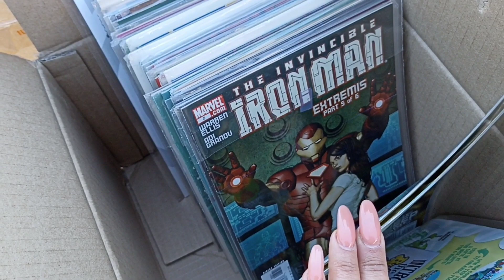En el Tianguis de Tijuana 💖👍🤗coleccionista vintage antigua Venta Vintachera.